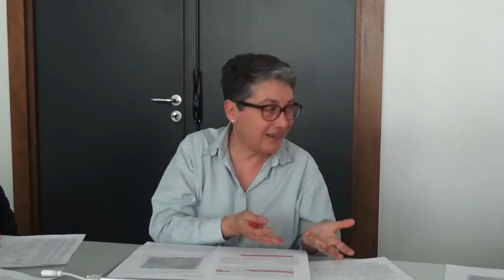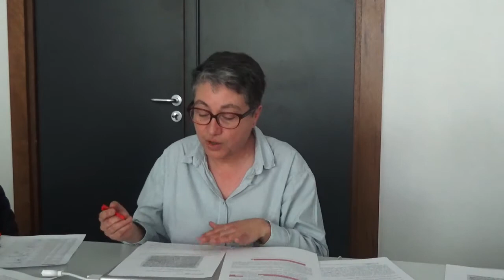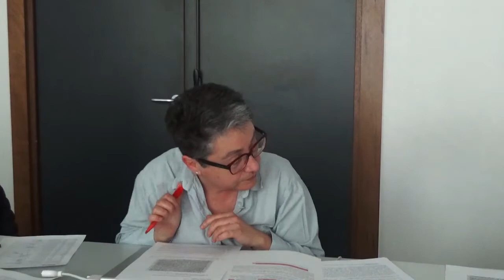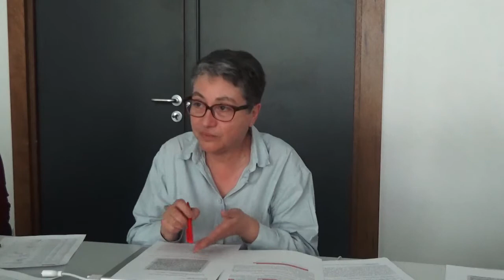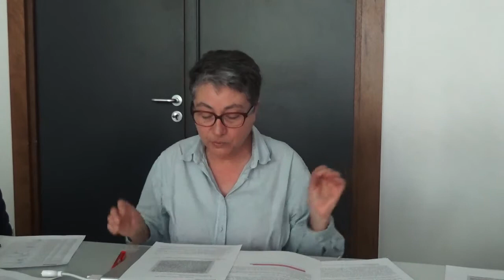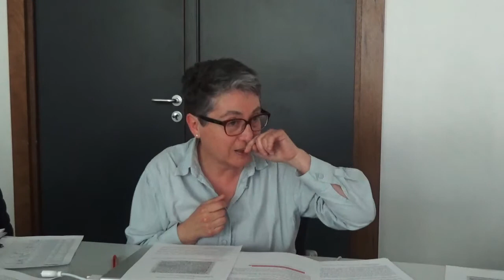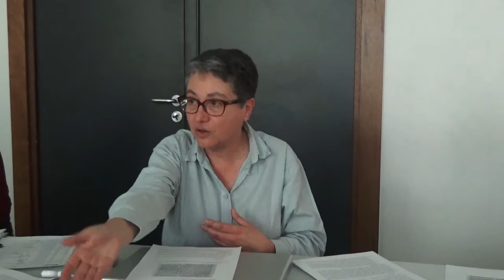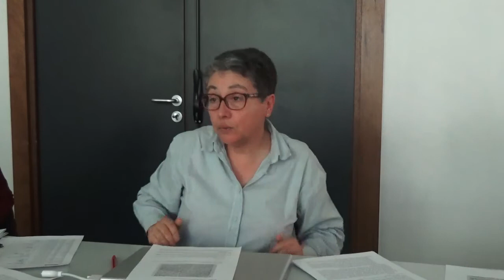Intervention de Martine FURNO à l'école thématique de Neolatin - session 2017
Martine Furno est professeur des université à l'Université Grenoble-Alpes (laboratoire IHRIM)